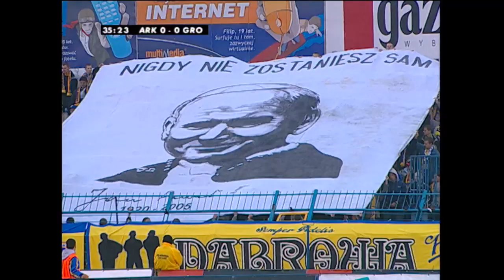(1/2) Arka Gdynia - Dyskobolia Grodzisk Wielkopolski | CAŁY MECZ | Ekstraklasa 2005/06 | 22. Kolejka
Arka Gdynia 0:0 Dyskobolia Grodzisk Wielkopolski

EKSTRAKLASA TV ► Mecze na żywo za granicą